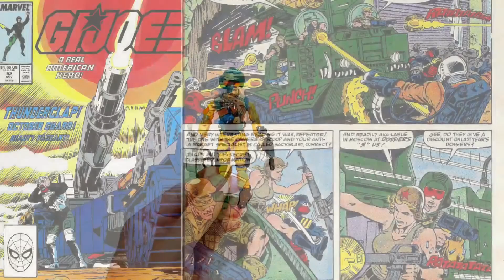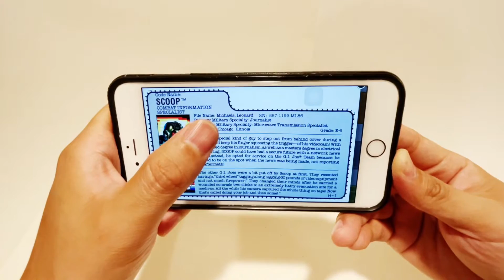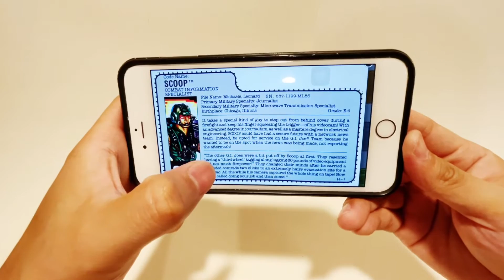第102期： 特种部队 【3.75寸测评】- 斯库珀/ 勺-GIJOE Review -Scoop（1989）